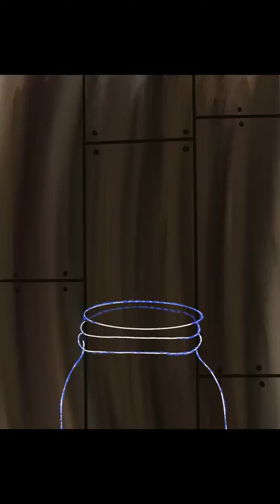Gerber Daisy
Painting my favorite flowers